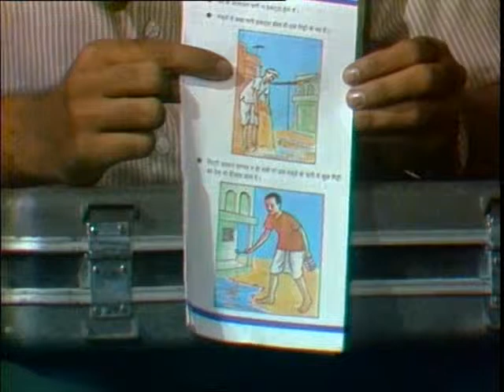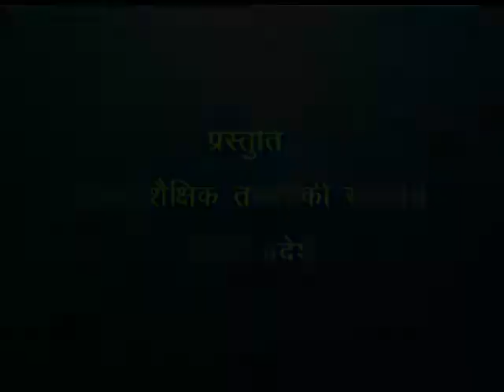Maleriya Rakshas / मलेरिया राक्षस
इस कार्यक्रम में मलेरिया बीमारी के कारण और उससे बचने के उपायों को दिखाया गया है।